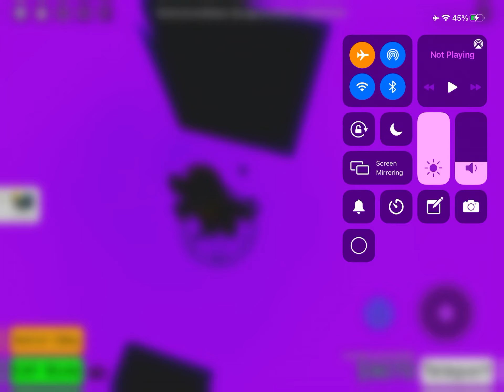Obby Creator: Electric Meltdown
Yes I know this isn’t the “electric” theme but I don’t know what else to name it so yeah lol